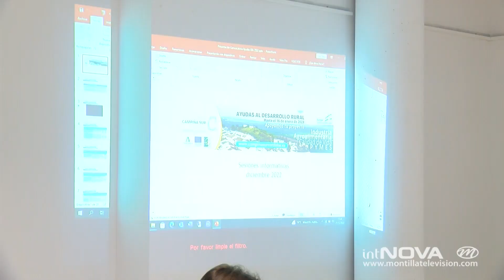Últimas semanas de plazo